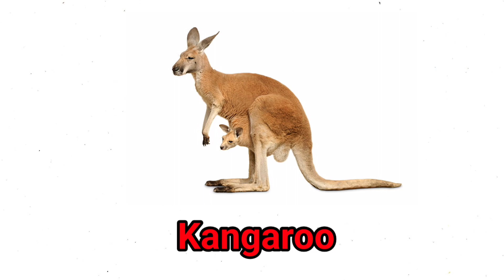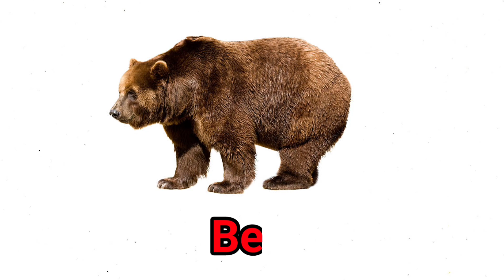Wild Animals / Wild Animals Name / Wild Animals Name in English / Jungle Animals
In this video you will learn all about name of wild Animals and Jungle Animals in English vocabulary